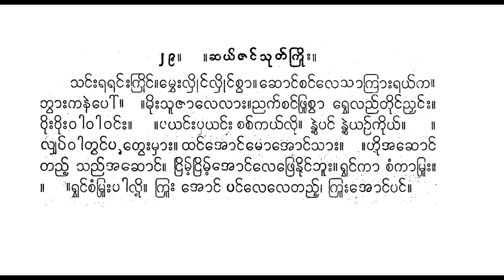ဇင်သုတ်ကြိုး သင်းရရင်းကြိုင် ရီရီသန့် စန္ဒရား တယော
saṅʻʺraraṅʻʺkruiṅʻ.mvheʺlhiṅʻlhuiṅʻcvā. choṅʻcaṅʻlesākrāʺrayʻka. bhvāʺkanʻpoʻ. .muiʺsūjālelāʺ.ññakʻcaṅʻphrūcvā rvhelaññʻtuiṅʻññhaṅʻʺ. vuiʺguiʺ0ā0āvaṅʻʺ. .payaṅʻʺ yaṅʻʺ cacʻkayʻlui, nvaṃpaṅʻ nvaiʹyañʻkuiyʻ. lyhapʻvātvaṅʻ tveʺmhāʺ. thaṅʻ’oṅʻmo’oṅʻsāʺ. . hui’achoṅʻ taññʻʹ saññʻ’achoṅʻ. ṅrimʻʹṅrimʻʹ’oṅʻlephrenuiṅʻbhūʺ.rvhaṅʻkā caṃkāpruṃʺ. . .rhaṅʻcaṃmrheʺpāluiʹ. krūʺ ’oṅʻ paṅʻleletaññʻʹ, krūʺ’oṅʻpaṅʻ.

သင်းရရင်းကြိုင်။မွှေးလှိင်လှိုင်စွာ။ ဆောင်စင်လေသာကြားရယ်က။ ဘွားကန်ပေါ်။ ။မိုးသူဇာလေလား။ညက်စင်ဖြူစွာ ရွှေလည်တိုင်ညှင်း။ ဝိုးဂိုး၀ါ၀ါဝင်း။ ။ပယင်း ယင်း စစ်ကယ်လို၊ နွံပင် နွဲ့ယဉ်ကိုယ်။ လျှပ်ဝါတွင် တွေးမှား။ ထင်အောင်မောအောင်သား။ ။ ဟိုအဆောင် တည့် သည်အဆောင်။ ငြိမ့်ငြိမ့်အောင်လေဖြေနိုင်ဘူး။ရွှင်ကာ စံကာပြုံး။ ။ ။ရှင်စံမြှေးပါလို့။ ကြူး အောင် ပင်လေလေတည့်၊ ကြူးအောင်ပင်။